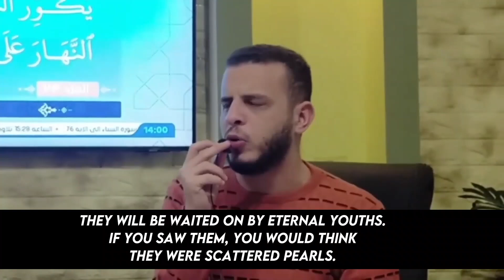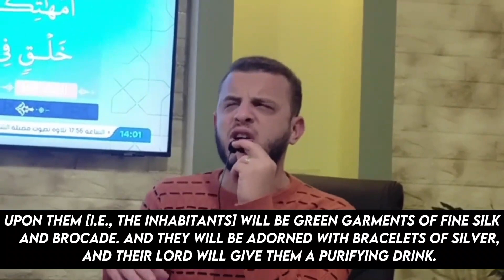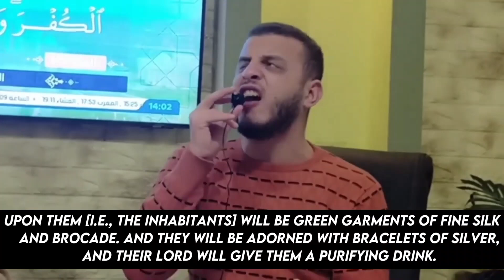Remember Name your Lord morning and evening - Surah Inshan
Crying  Suarh Insan
Best Reciter - Abdullah Mustafa

The prophet (peace and blessing be upon him) said about surah Insan: “One who studies Surah Hal-ata (Surah Insan) will be rewarded Heaven and clothes of silk (in Heaven) by Allah.”